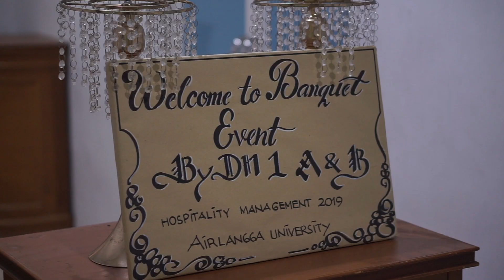Virtual Tour Manajemen Perhotelan in New Normal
Kelompok :
Nama: Alif Amadan
NIM : 3072
Nama : Ferelyas Hadi Nugroho
NIM : 3063
Nama : Rahadya Anisha Kanarikha
NIM : 3062
Nama : Arif Arochman P.
NIm : 3058
Nama : Muhammad Rizky Aditya
Nim : 3047
Nama: Nur M Soraya
NIM : 3040
Nama: Clarissa Audy Alifvidya
Nim: 3042
Nama: Aprilia Kurniawati
Nim : 3057
Nama : Achmad Haydar
Nim : 3019
Nama : Hendy Yhuan Willy Arnando
Nim : 3043